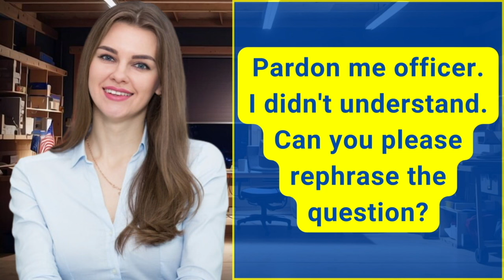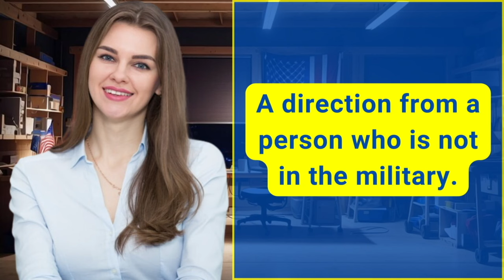NEW! (Actual Case) US Citizenship Interview 2024 Questions & Answers Practice | N-400 Naturalization